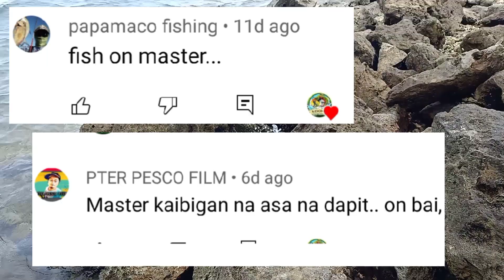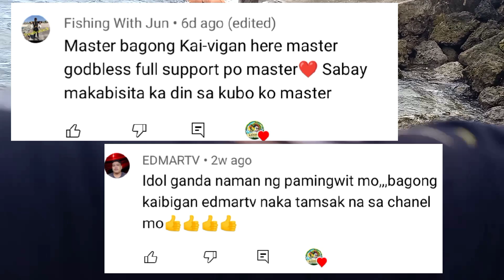pamimingwit 🎣.. Boljoon, Cebu